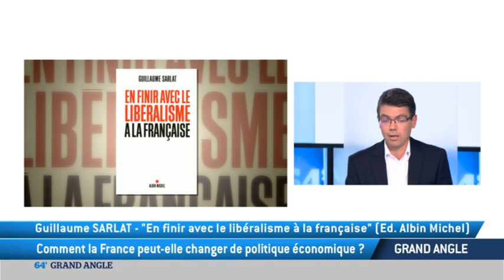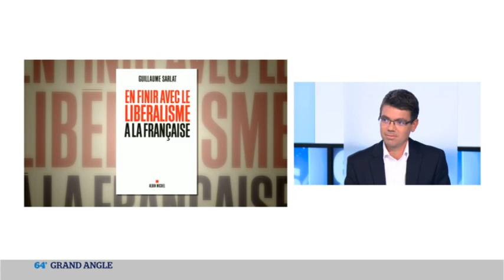"En finir avec le libéralisme à la française", de Guillaume Sarlat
Selon Guillaume Sarlat, polytechnicien et inspecteur des finances, la faillite française est un mythe et il faut sortir de la Banque Centrale Européenne. Il nous parle de son livre dans le Grand Angle de notre 64'.
Présentation Mohamed Kaci